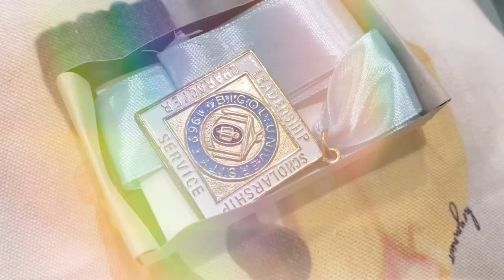VLOG9| First Week In Bicol University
come and watch as I show my first week in Bicol University for the second semester 💛

a short glimpse of a life of a BUeño student

enjoy and share it to your friends! 😎

Song: LiQWD - Feel Me